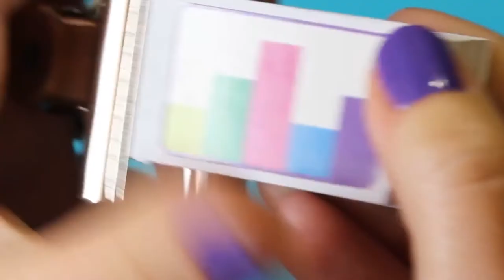פתיח גליון 6 Opening Sequence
קונספט וביצוע: ריינהרד "סואבה" סטו
עיצוב לק ודוגמנית ידיים: לידיה מלטין
צילום ועריכה: הילה ספקטור
בימוי וקייטרינג: נועם כוזר
סאונד: ליאור פינסקי - Pulsim/ Csec